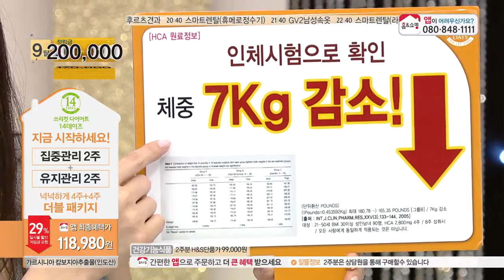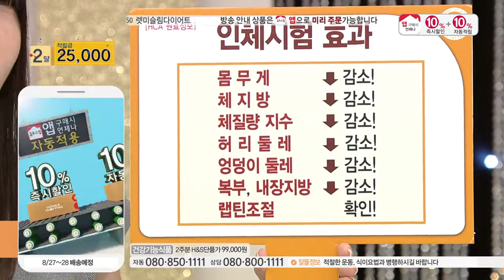[홈앤쇼핑] 쓰리컷다이어트